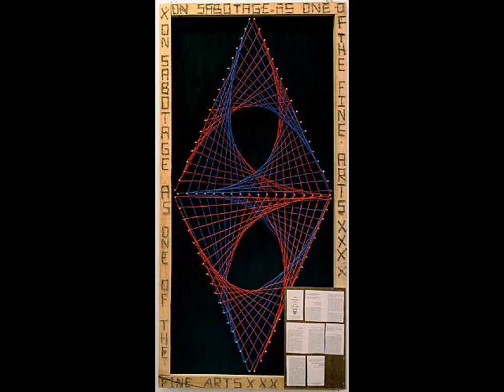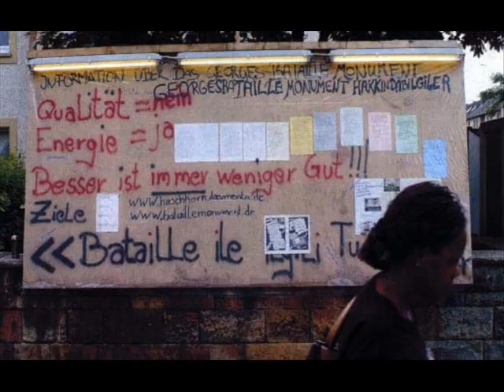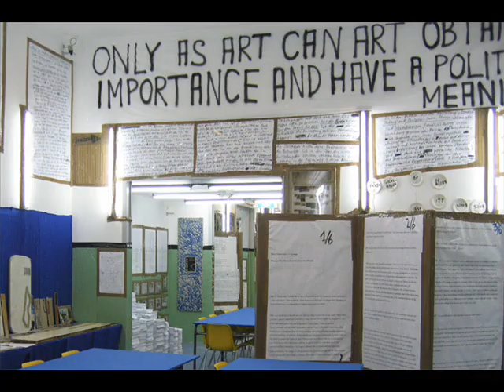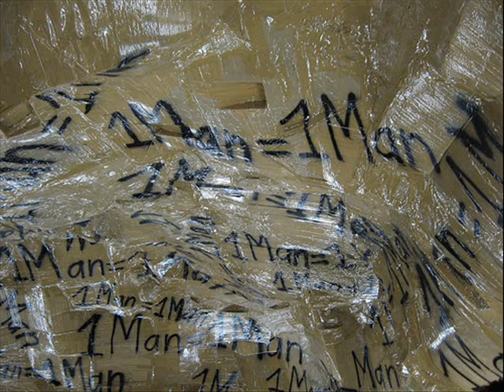Thomas Hirschhorn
Thomas Hirschhorn (born in Bern, May 16, 1957) is a Swiss artist.

In the 1980s he worked in Paris as a graphic artist. He was part of the group of Communist graphic designers called Grapus. These artists were concerned with politics and culture, displaying impromptu creations and posters on the street mostly using the language of advertisement. He left Grapus to create the hypersaturated installations he is known for today, using common materials such as cardboard, foil, duct tape, and plastic wrap. These installations are often site specific and outside the gallery, and/or interactive. Unlike much total installation work, the viewer is an observer not an actor in the spaces he creates because of the way he continues to offer messages in his work as he did with Grapus.

He received the (2000/2001) Marcel Duchamp Prize and the Joseph Beuys Prize in 2004. His works are held in the collections of the Museum of Modern Art,[1] the Walker Art Center,[2] and the Tate.[3] For his piece Cavemanman, he transformed a gallery space into a cave using wood, cardboard, and tape and put various philosophical and pop culture symbols throughout it.